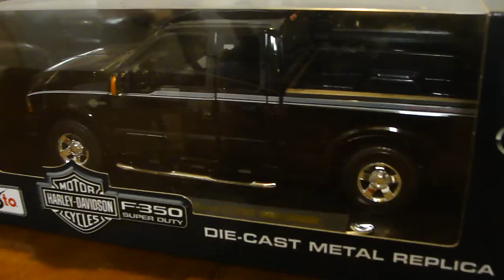2004 Ford F-350 Super Duty Truck Harley Davidson Truck 1:18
2004 Ford F-350 Super Duty Truck Harley Davidson Truck 1:18.